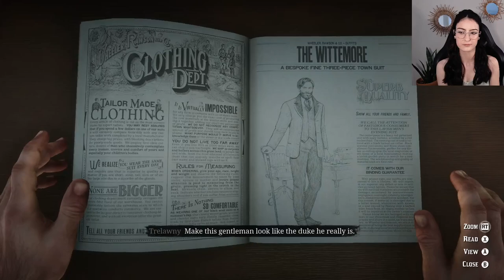Let's Play some High Stakes Poker! | Red Dead Redemption 2 Pt 12 | whoismae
Today we hunt a rare white cougar in a very dark cave, help our new French friend run from his problems, and head on a fancy boat for a high stakes poker match! Arthur also meets a scientist with an electric personality and controls a little toy battle ship. Finally, the gang follows a tip from Angelo Bronte that turns into a complete sh*tshow, made worse by some terrible shooting skills by yours truly!

00:00:00-00:02:01 Intro
00:02:01-00:14:00 What is this, a horror game? (cougar huntin' in a dark ass cave)
00:15:39-00:20:33 Our Petite French Artist is in Big Trouble
00:20:33-00:39:54 Let's Rip off some Rich Pricks
00:39:54-00:52:52 Meeting Rain Falls & Eagle Flies (also Arthur plays with a toy ship)
00:52:52-01:07:50 Dutch gets played & some terrible shooting
01:07:50-01:08:39 Outro